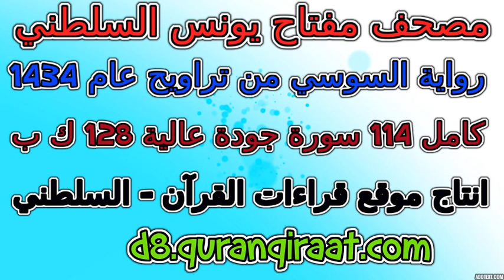مصحف مفتاح السلطني رواية السوسي تراويح عام 1434 سورة 112 الإخلاص